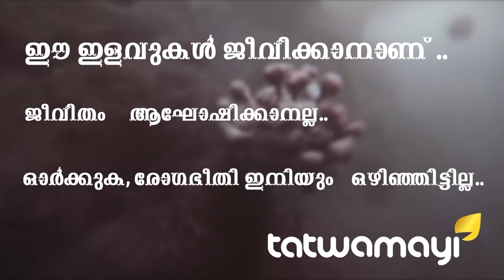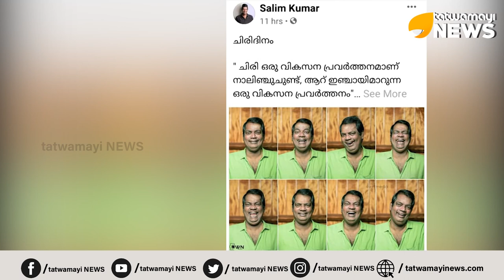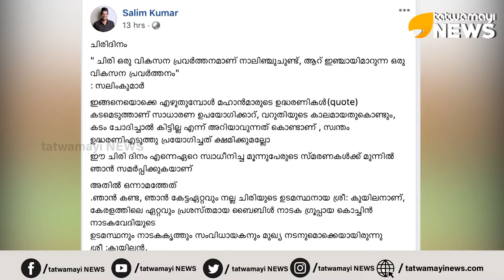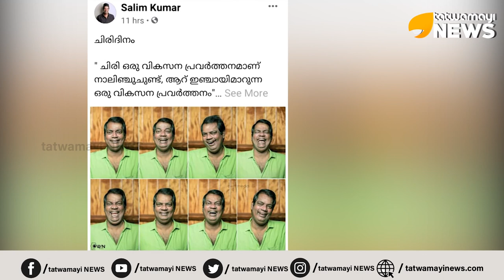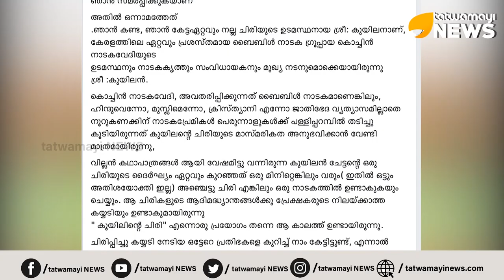ചിരിപ്പൂരത്തിന്... നോ ലോക്ക്ഡൗൺ...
ചിരിപ്പൂരത്തിന്... നോ ലോക്ക്ഡൗൺ... ചിരി ദിനത്തിൽ ചിരി കുറിപ്പുമായി നടൻ സലിം കുമാർ...